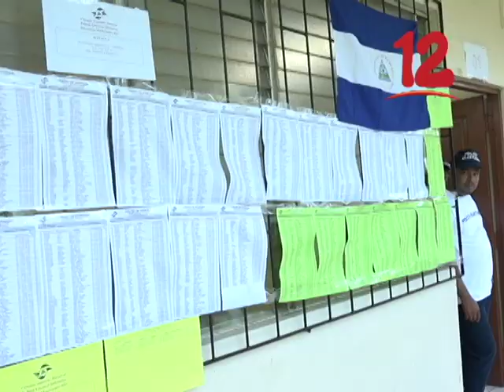DÁVILA: “SE NECESITA LOGRAR LA UNIFICACIÓN EN NICARAGUA”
Analista considera que se debe continuar trabajando en la unificación para lograr la democracia en Nicaragua.